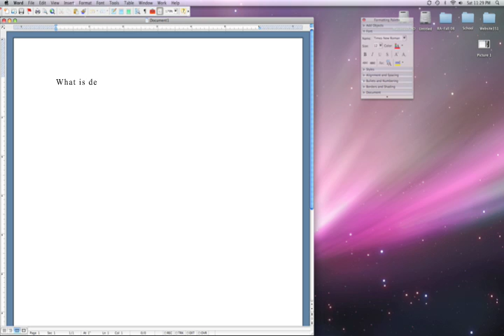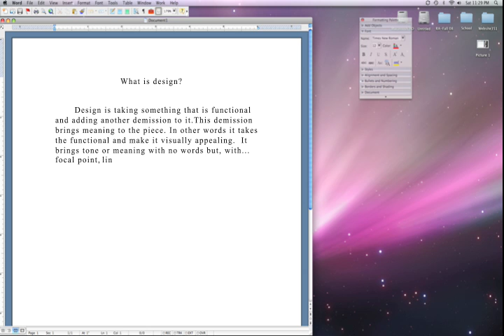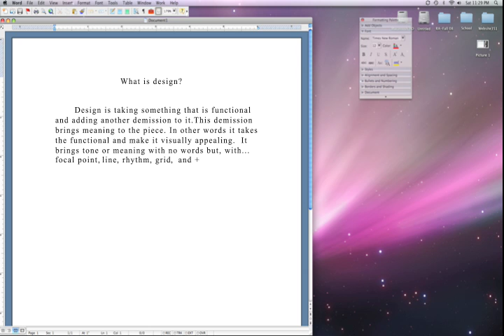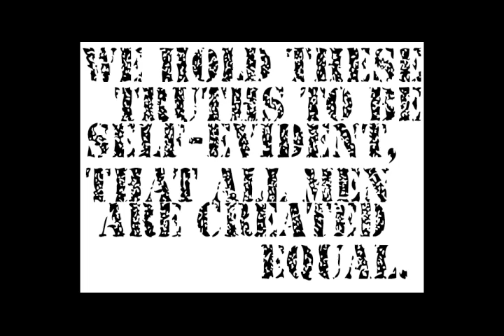CST 328 Final Portfolio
Bradley Schoch's Final Portfolio for CSUMB, iTCD-CST 328(Digital Design). Teacher Pat Watson.

Included works are made in
Adobe Illustrator, Corel Painter and Adobe Photoshop, and Adobe After Effects.